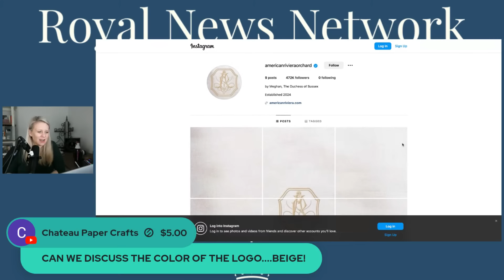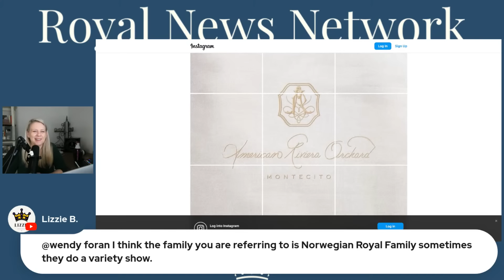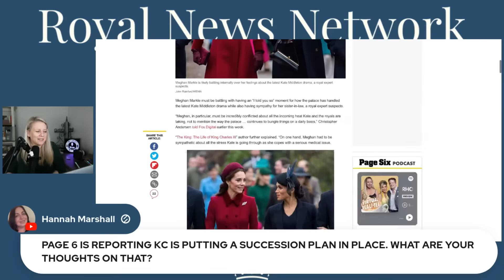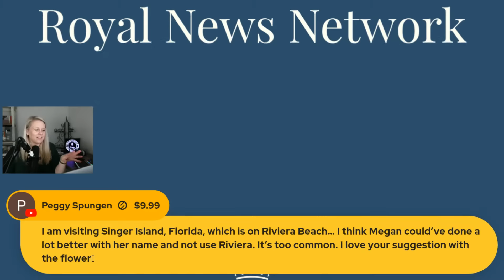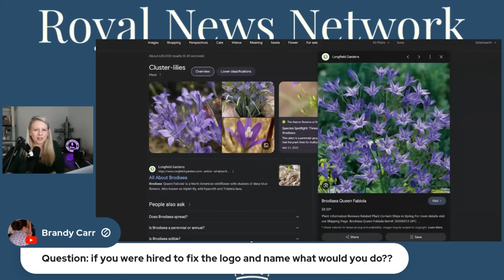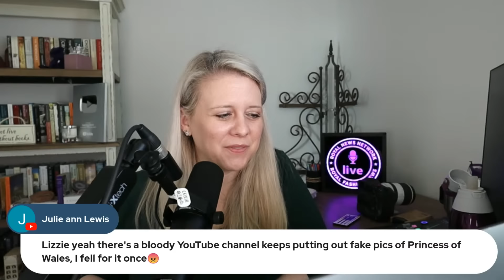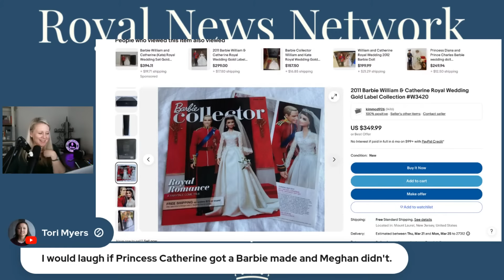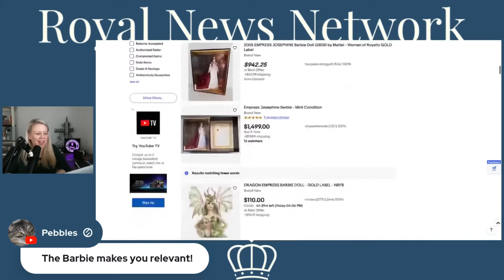Meghan Markle Launches Nonsensical Brand American Riviera Orchard, Kate Middleton Photoshop Nonsense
YouTube.com/RoyalFashionNews